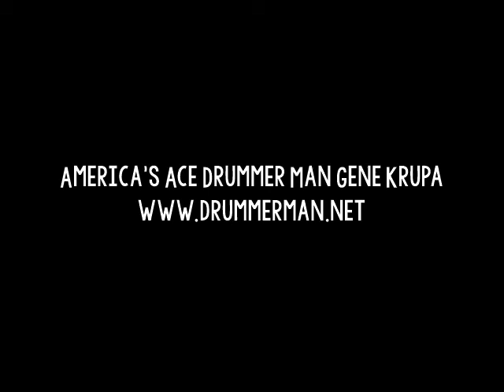Louis Armstrong All-Stars 1/7/1959 "Now You Has Jazz" - Danny Barcelona - Timex All-Star Jazz Show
Recorded January 7, 1959 at the Timex All-Star Jazz Show #4 in New York City.  Hosted by Jackie Gleason.

Louis Armstrong and his All Stars:- Louis Armstrong, trumpet, vocal; Trummy Young, trombone; Peanuts Hucko, clarinet; Billy Kyle, piano; Mort Herbert, acoustic double bass; Danny Barcelona, drums.